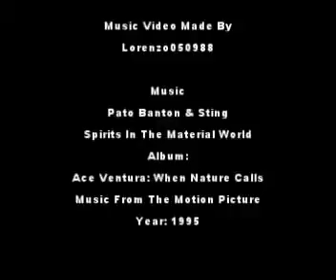Spirits In The Material World